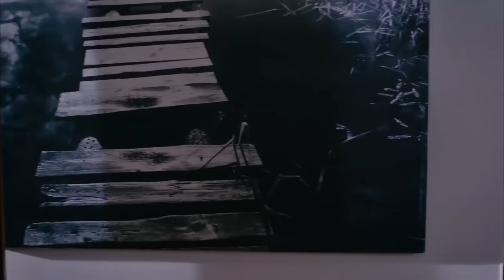Gülmekten Ağlatan Sahneler 42 | İşler Güçler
Murat kadınların kendisine yönelen ilgisi karşısında şaşkın. Ahmet ise Feride'yi güldürebilmek için sürpriz üzerine sürpriz yapıyor.

3 yakın arkadaş kendi filmlerini çekmeye karar verir, ama hiç paraları yoktur!

Oyuncular: Ahmet Kural, Murat Cemcir, Sadi Celil Cengiz, Ceren Moray, Şinasi Yurtsever, Gaye Gürsel, Burak Satıbol, Korhan Herduran

Yönetmen ve Senarist: Selçuk Aydemir
Yapımcı: Hayri Aslan-Limon Yapım